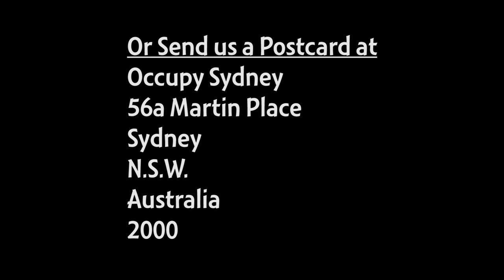Occupy Sydney Day 230: Comedy from Shane - 2nd June 2012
Comedian Shane does some stand up Comedy on a Rainy Afternoon at Occupy Sydney.